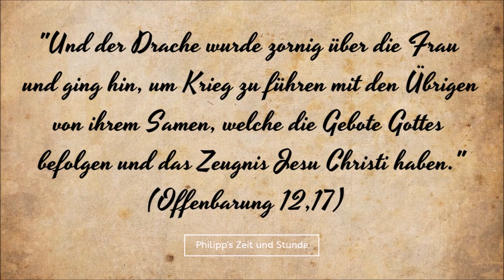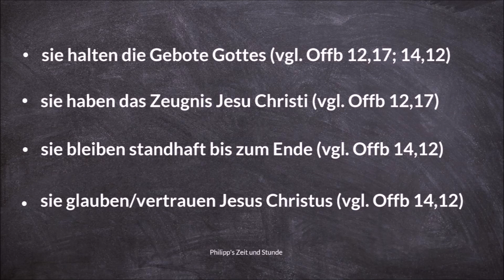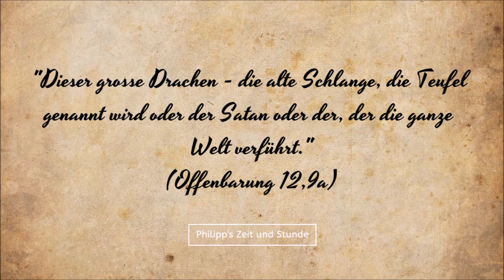Die Übrigen - Sie stehen treu zu Gott bis zum Ende der Zeit